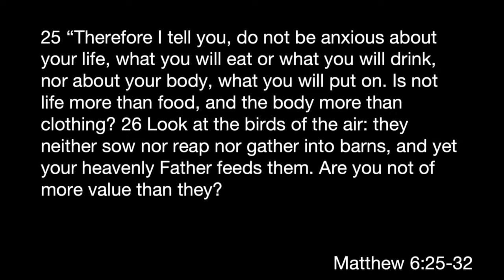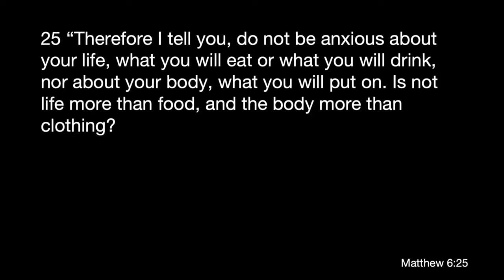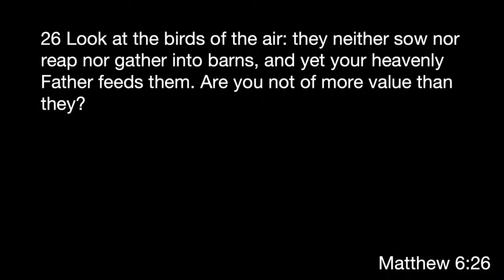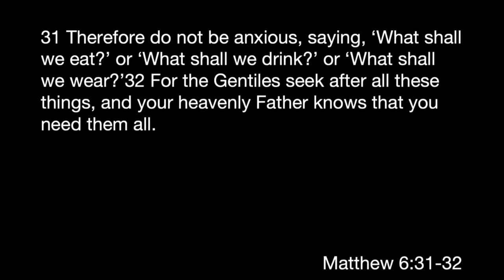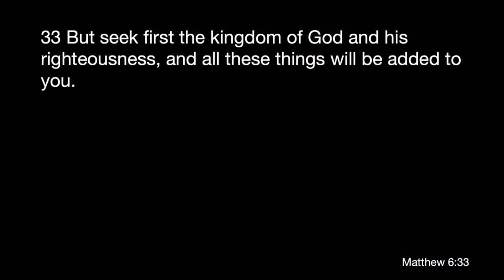Sermon Student Led Matthew 6 33